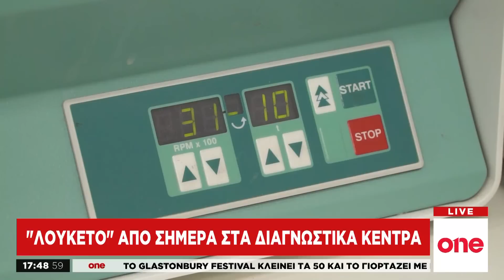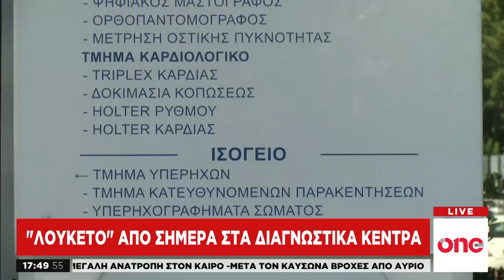One Line – 10/06/19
Παρακολουθήστε ολόκληρη την εκπομπή One Line του One Channel, της Δευτέρας 10 Ιουνίου 2019, με τους Δήμητρα Κρουστάλλη, Ανδρέα Παπαδόπουλο και Θανάση Φουσκίδη.